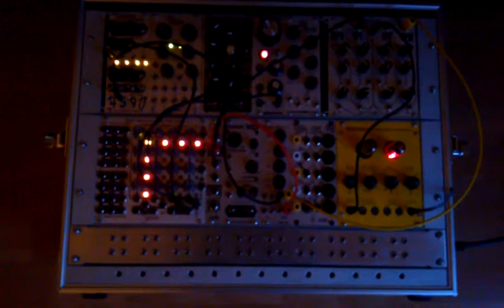Steve sent me this. Thanks Steve.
Steve sent me this. It's quite remarkable isn't it.